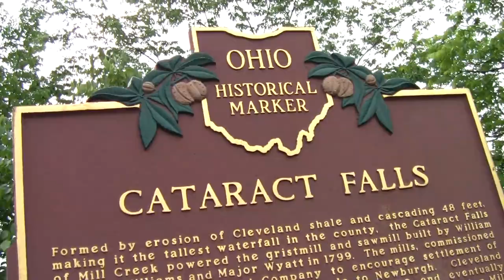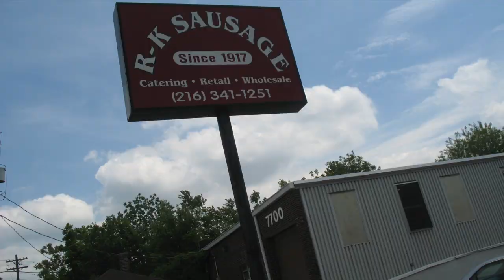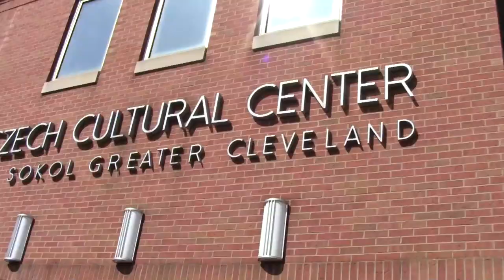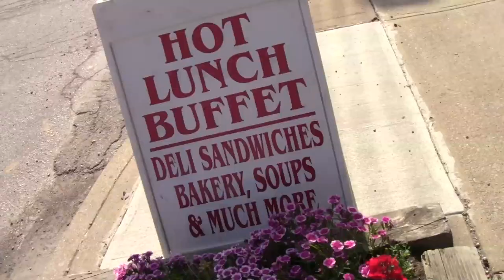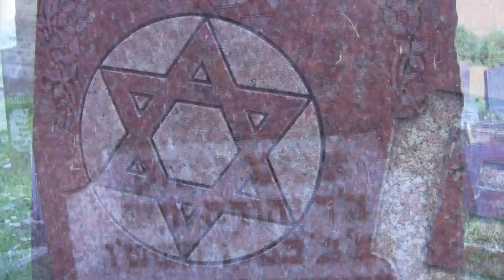VIDEO: Cleveland's Slavic Village, a Different Spin on Culture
Slavic Village is peppered with cultural relics from displaced Europeans with destinations  like Bohemian National Hall with its Czech Cultural Center, Slovenian National Home which is affectionately known as The Nash, and the Polish-American Cultural Center complete with a two-story museum and library that feature Polish history, culture and politics. Each of these ethnic gathering places has a large hall for hosting family and community events and each culture has its own enclave within the neighborhood, like Warszawa which is a cluster of streets where Polish people settled around Fleet Avenue or the Broadway and East 55th area where people of Czech origin congregated.

All this Eastern European culture is also reflected in the food you can find in Slavic Village. Sample traditionally prepared meats like Kielbasa and smokies, Eastern European favorites like Pierogis and stuffed cabbage, and even sauerkraut and horseradish for the more adventurous. Whether you want to sit in a cafe and enjoy a home-style meal prepared like your Busha used to make it, have a catered affair with potato pancakes and sausage, or take home fresh bakery and imported Eastern European favorites like jams, pickles and mustards, you can get it all in the charming eateries and quirky shops of Slavic Village.

The urban neighborhood of Slavic Village is criss-crossed with greenways and bike paths that pass through parks and repurposed corridors that industry no longer has a use for. The people of this active community can be seen walking and biking their way around town. Trails like Morgana Run take cyclists past murals, into oasies of nature, along side industry, by a waterfall and golf course and even down the valley to the tow path. A most unique reflection of this bike-centered place is the new Cleveland Velodrome, where serious cyclists can test their skills on the ramped speedway that is truly a one-of-a-kind experience.